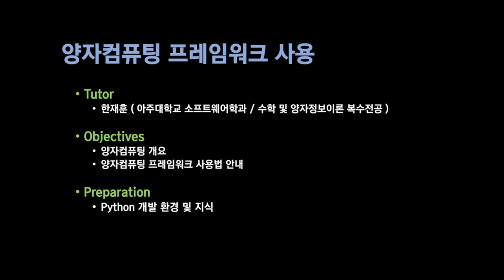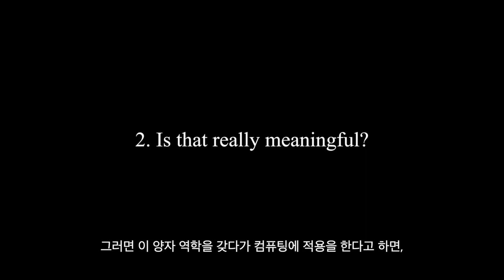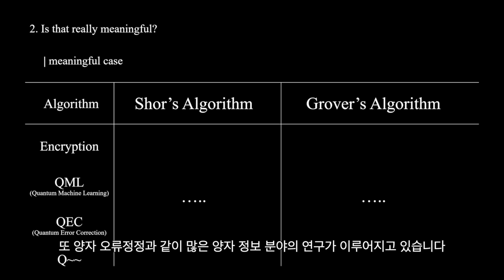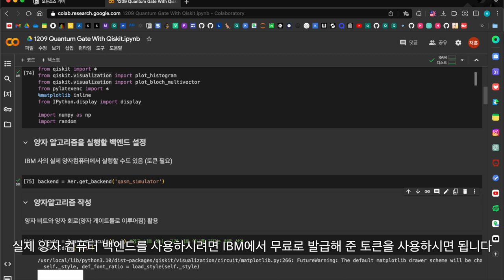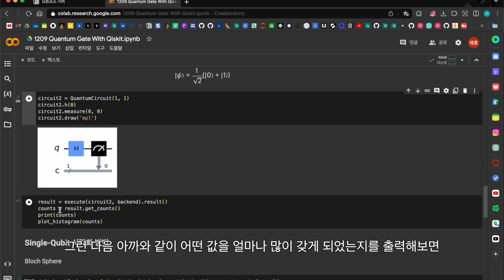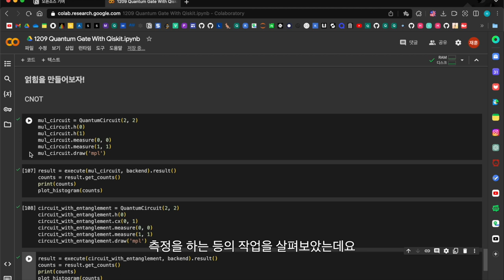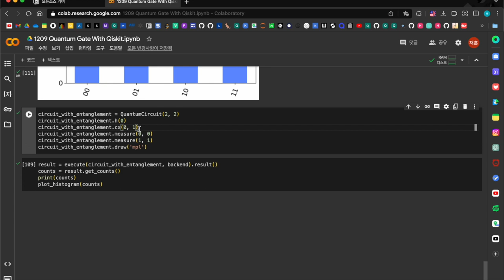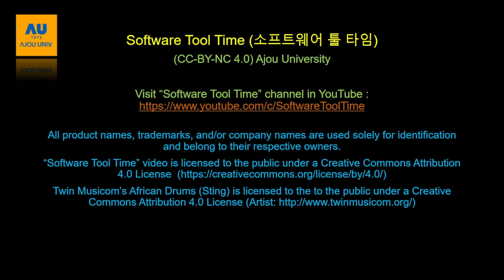[SWTT] 양자컴퓨팅 프레임워크 Qiskit 사용법 안내영상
강사 : 아주대학교 소프트웨어학과 한재훈
사전지식 : 파이썬 프로그래밍 및 약간의 양자컴퓨팅 배경 지식